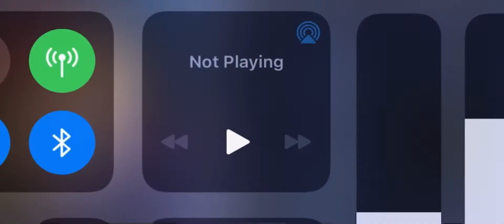Me makeing dazzles new Design of me |read Des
This video was at the last minute because my
Phone was on 3%
So I recorded it instead of
Makeing every screenshot

Dazzle I 100% love the Design
So I make use it in a different style